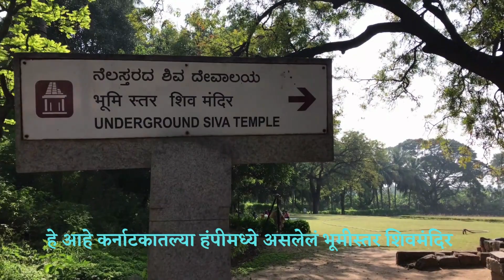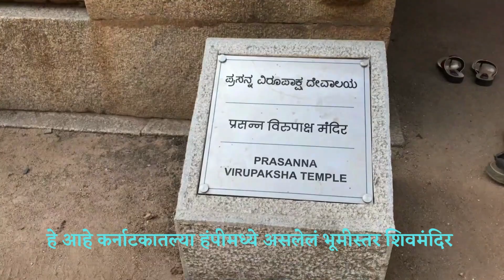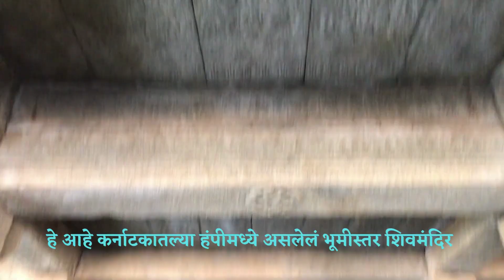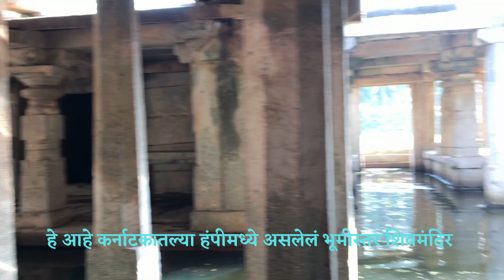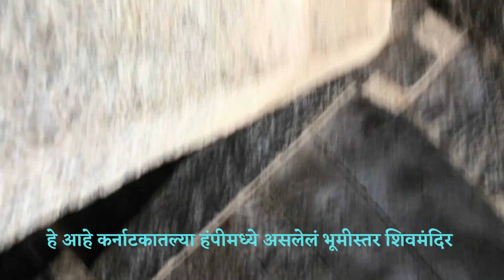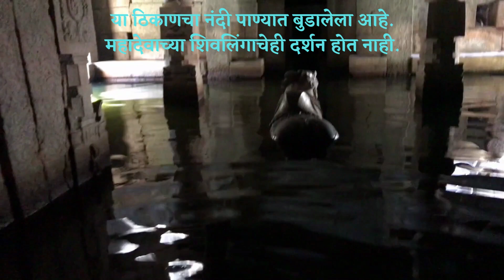What kind of temple is this of Mahadev? महादेवाचे हे असले कसले मंदिर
महादेवाचे मंदिर आहे पण दिसत नाही.
नंदी आहे पण त्याच्यापर्यंत पोहोचता येत नाही.
महादेवाचे दर्शन लवकर होत नाही.
मंदिरात सगळीकडे पाण्याचेच साम्राज्य.
पाण्यामध्ये लकाकणारे भारतातील एकमेव मंदिर.

माझ्या चॅनेलमधुन तुम्हाला देश विदेशातली सफर करता येईल. पर्यटन विषयावरचे व्हिडिओज या चॅनेलवर तुम्हाला पाहता येतील.

Dhanraj Kharatmal Vlogs.

Dhanraj Kharatmal. Traveller.